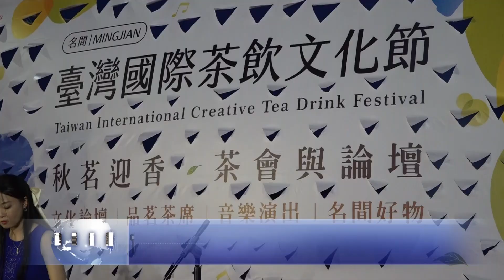南投新聞 微風徐徐品茗好茶 名間夜晚好愜意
由名間鄉公所主辦的台灣國際茶飲文化節，舉辦一系列的精彩活動推廣名間茶業，日前在松柏嶺受天宮廟埕前舉辦茶會論壇，讓民眾一邊喝茶一邊聽論壇看表演，現場氣奮熱鬧溫馨。